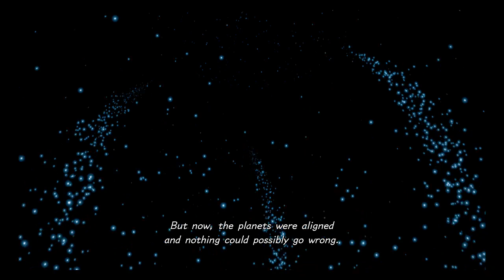KinTips Lets Play Kingdom Heart 3 Square Enix Sony Playstation 4 PS4 Part 2